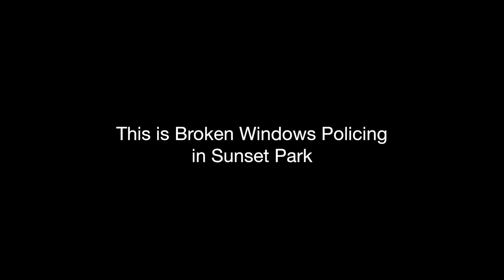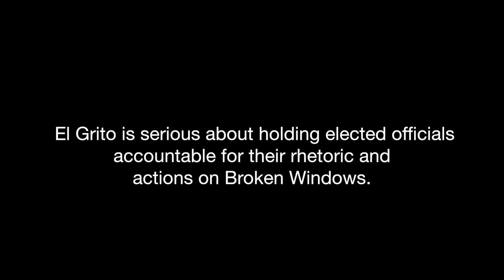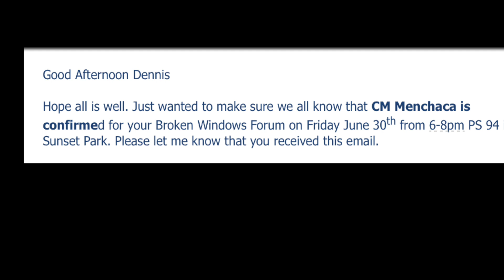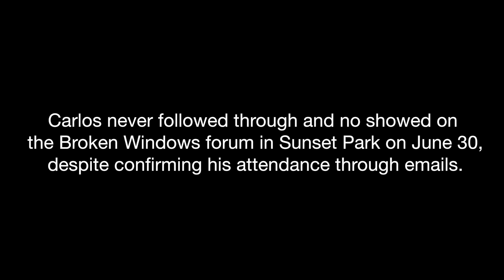Carlos Menchaca backpedaling on Ending Broken Windows policing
Here is a clear example of how NYC Councilmember Carlos Menchaca avoids following through on ending broken windows policing.

When El Grito De Sunset Park and the Coalition to End Broken Windows organized a town hall in Sunset Park with Brooklyn District Attorney and Public Advocate, Carlos did not show up, nor did he give a reason why. When an important conversation like this is taking place within his own district and he chooses not to participate, nor follow up, how safe will immigrants be against the NYPD and ICE? Carlos is playing games with defending immigrant rights and has already proven that he does not have what it takes to stand up against Mayor Bill de Blasio, NYPD, and ICE.

Carlos Menchaca is not keeping immigrants safe when he back peddles on his committment to ending broken windows.